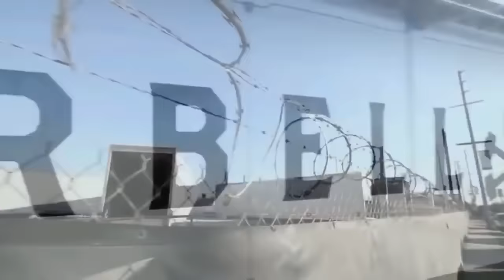Simeon Panda & Ulisses Jr Big Bodybuilding Motivation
GYM Workout Channel is Dedicated to GYM Related Videos, Transformations, GYM Workout Music,Fitness & Bodybuilding Motivation,best physique, gym,muscle,sport,street  workout,training,Aesthetic,weight training..

Thank You Guys, You are the Best !
*__--Enjoy--__*